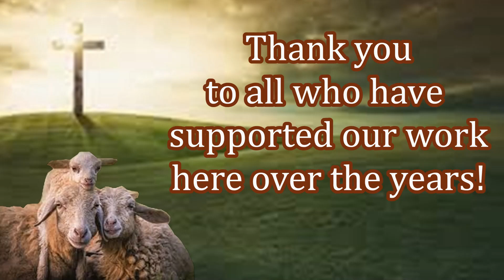Free Bible Distribution to New Believers! Thank You Givers! Great are Your Rewards in Heaven!